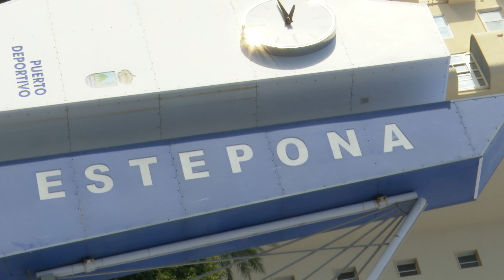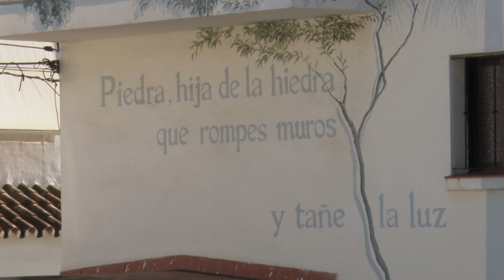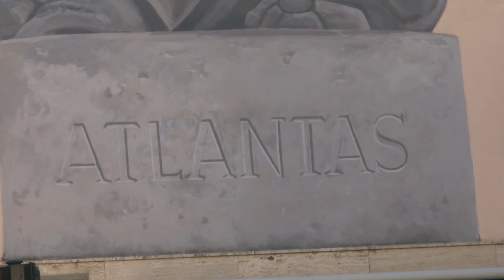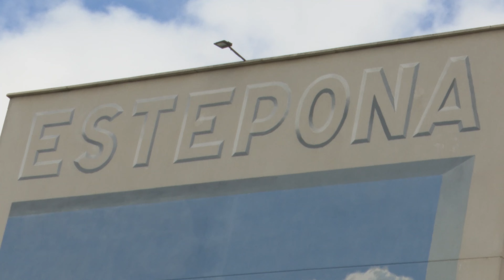Walking the Murals Route in Estepona, Malaga, Spain 4K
Estepona is well known for its charming historic centre with whitewashed walls and colourful potted plants. Estepona has found a way to decorate the vast, blank facades of city's neighbourhoods by giving local artists the opportunity to express themselves directly on the city's walls.  The resulting murals have added colour to the residential blocks and created a whole new vibe in the city. Follow us on the Murals Route.